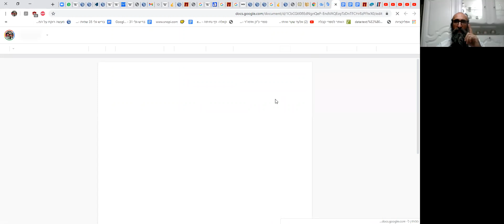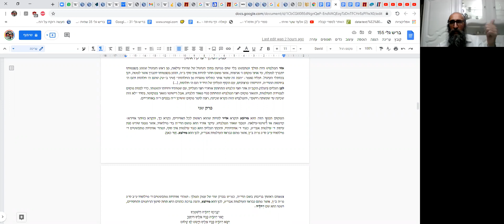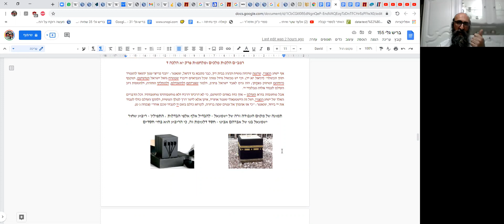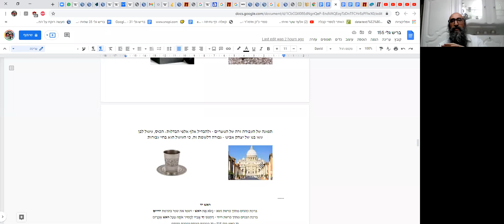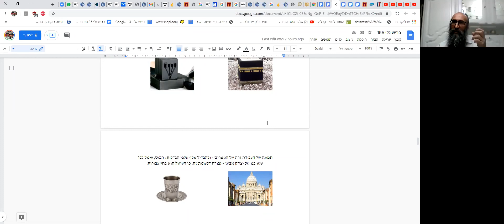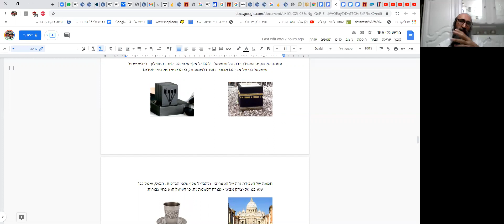RAV ITSHAK PERETZ - HASSIDOUT ET KABALA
De la creation a la Gueoula - Le carré et le rond !